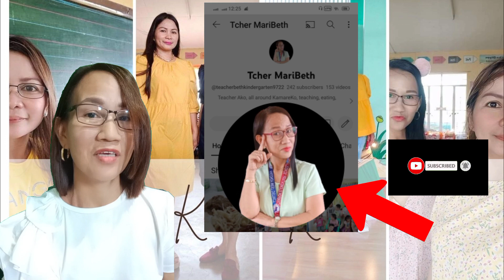Hindi ka ba makapag-upload ng video sa reels? ano kaya ang nangyari???